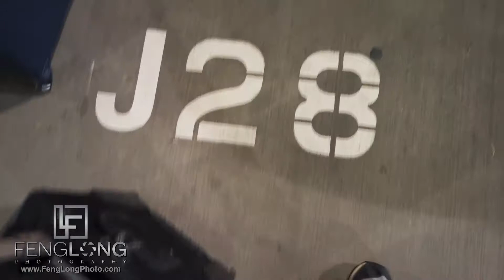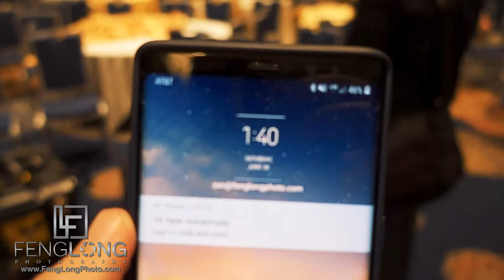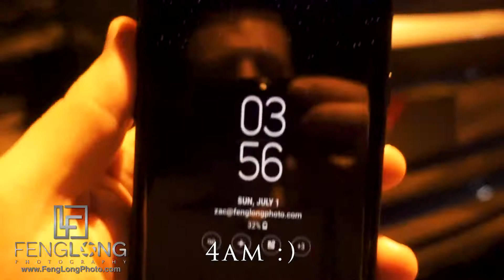Nada & Abdurrahman | Atlanta Indian Wedding | Wedding Photography Behind the Scenes Vlog | S2 E12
Alright this is another one of those two-part vlogs because it was such a busy weekend with a full wedding and not just one, but two engagement sessions in Atlanta this weekend. Nada and Abdurrahman had a great two day wedding in downtown Atlanta with a couple of late nights, getting home at 4:00 AM after Saturday's reception! Check out the next vlog in the playlist for Sunday and Monday's engagement sessions in Atlanta!